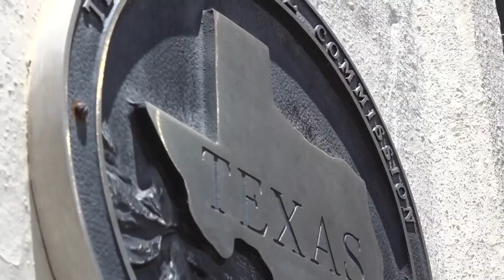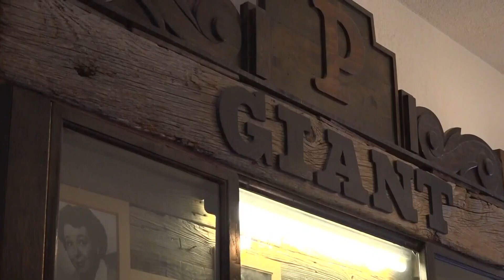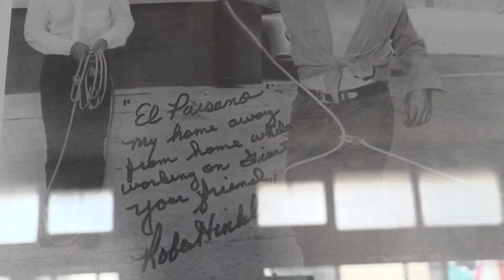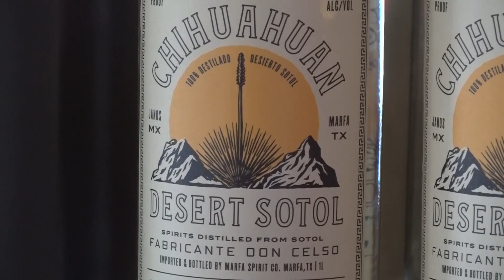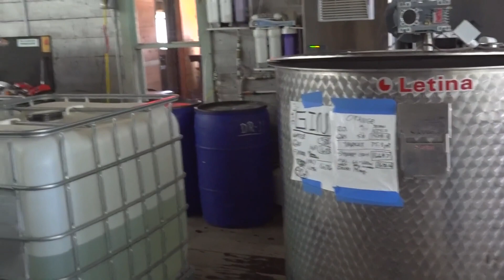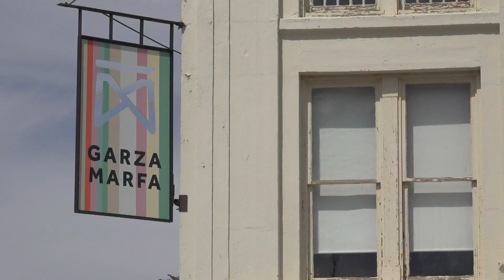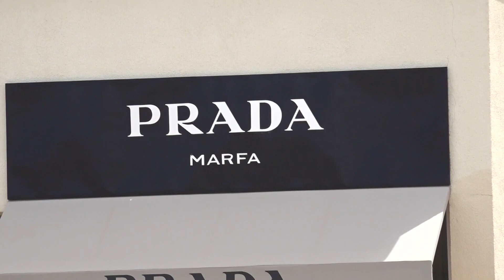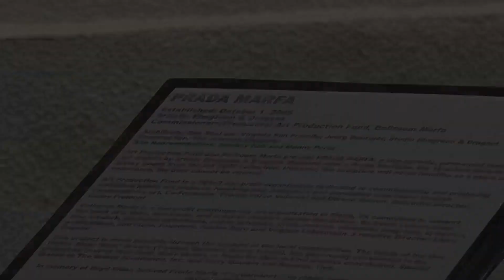Uniquely West Texas: Marfa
Join NewsWest 9 as we explore Marfa from Hotel Paisano to Marfa Spirits!